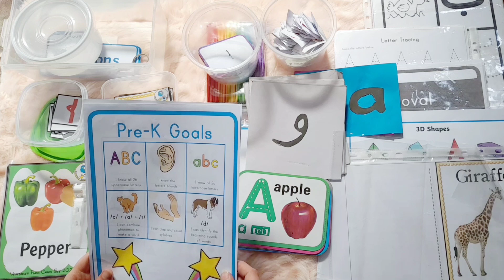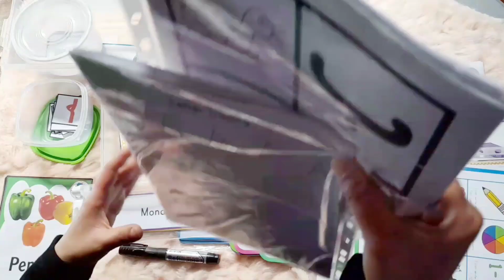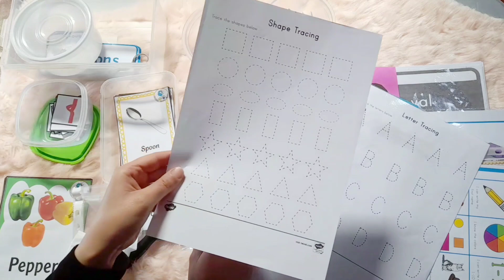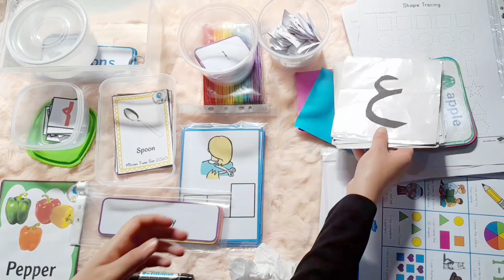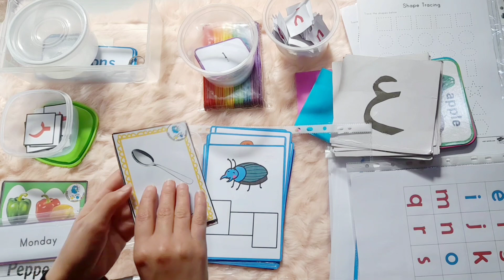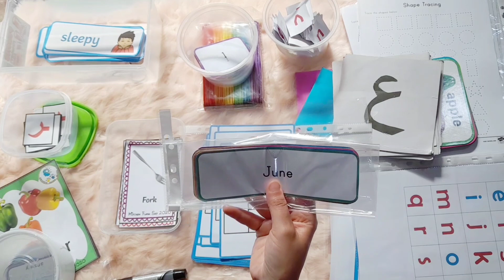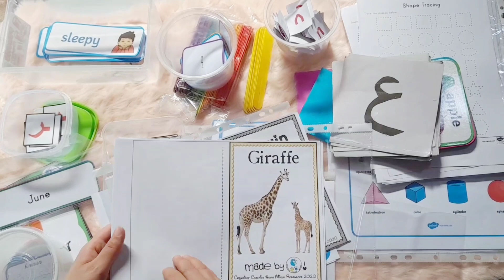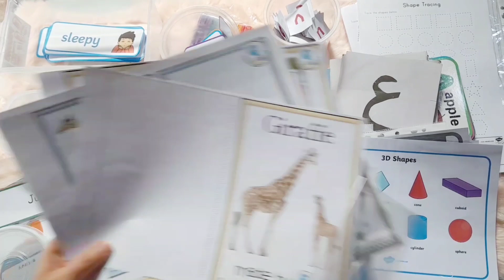أكثر من 20 نشاط لتعليم الطفل (4 سنوات) الأحرف والأرقام والأشكال وتشكيل كلمات من الأحرف وأنشطة متنوعة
في الفيديو
العديد من الانشطة الموجهه للأطفال في عمر 4 سنوات
رابط موقع twinkl

ملفات مجانية في موقع twinkl

هاد الموقع بتيح ملفات جاهزة للطباعة بجودة عالية
‏موقع
يحتوي على عدد كبير من المطبوعات التعليمية للأطفال؛ سواء للرياضيات أو التلوين أو الأحرف والأنشطة اليدوية ونحوها.
‏مهم جداً أثناء أنشطة التعليم المنزلي للصغار.
فيديوهات ذات صله بالموضوع :
فيديو علاج التأخر اللغوي عند الاطفال

الموقع الاجنبي  الذي طبعت منه ملفات الحيوانات والفلاش كارت

فيديو تمارين ما قبل الكتابة